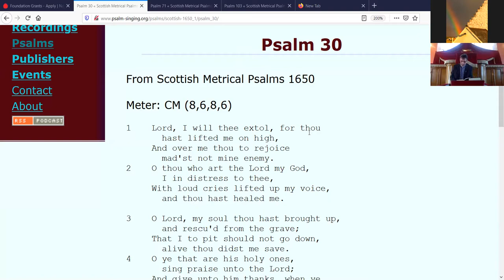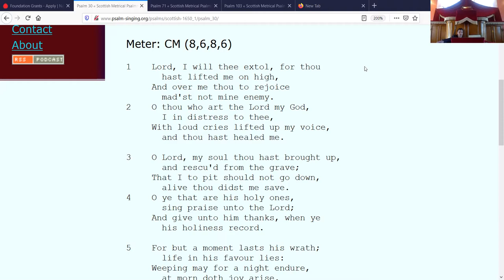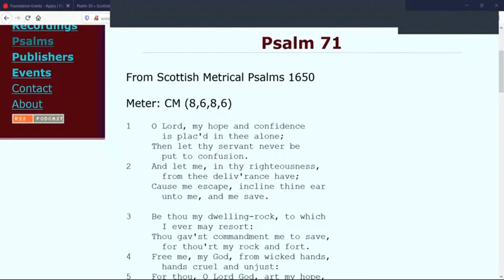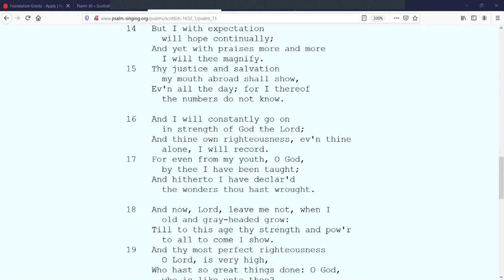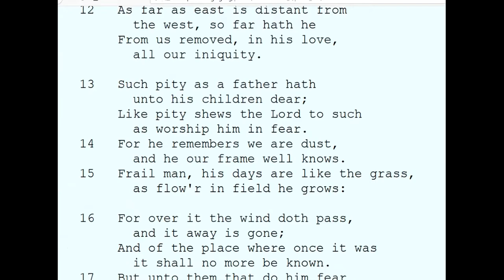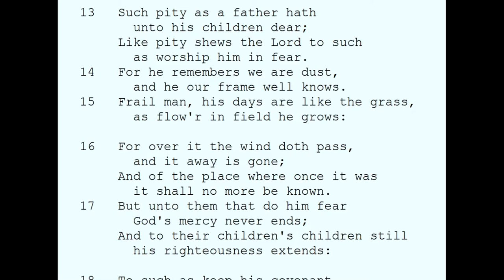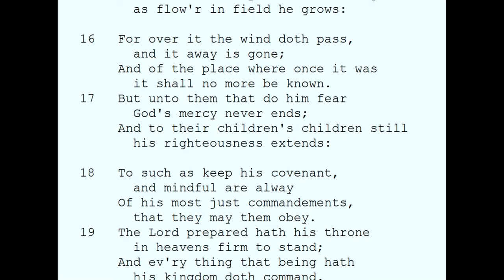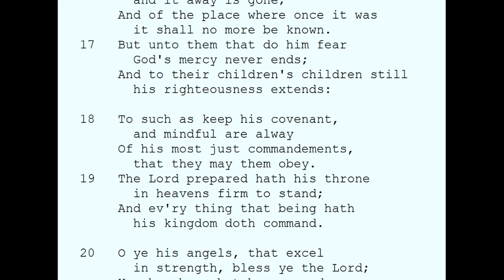1 Corinthians 7 v 31 Time is short.....What are you living for?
29  But this I say, brethren, the time is short: it remaineth, that both they that have wives be as though they had none; 30and they that weep, as though they wept not; and they that rejoice, as though they rejoiced not; and they that buy, as though they possessed not; 31and they that use this world, as not abusing it: for the fashion of this world passeth away.

Skeabost,